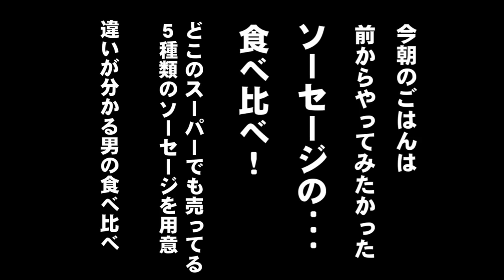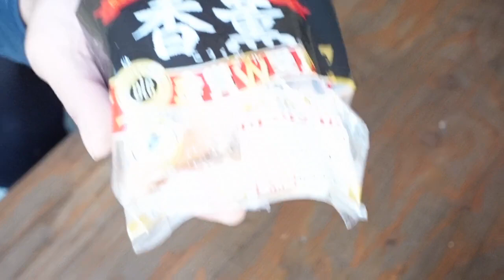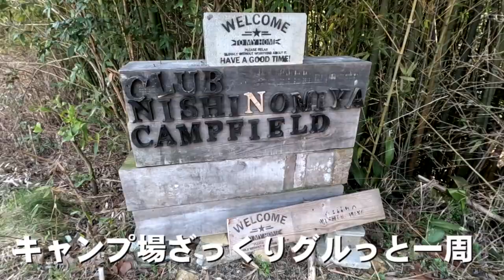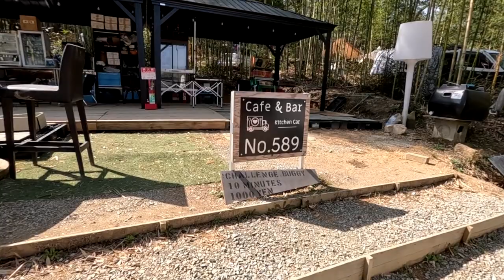【ファミリーキャンプ】家族も喜ぶ！違いが分かる男の食べ比べ！穴場▲竹林キャンプ場一度は行くべし▲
兵庫県西宮市にあるCLUB　NISHINOMIYAに行ってきました。
場内は竹林が多く我が家にとっては初めての竹林キャンプで
いつもとは一味違う雰囲気でした。
あと、いつも家やキャンプでよく食べるソーセージ。
どれも美味しいのですが一緒に食べ比べるとどんな違いがあるのか食べ比べてみました！

動画を見ていただいてちょっとクスっとしていただけると幸いです。

【撮影機材】
GoPro HERO11 Black
SONY　ZV-1

【もくじ】
0:00 OP~設営
1:40 自由時間~広い琵琶湖
2:19 キャンプ飯
3:47 翌朝　食べ比べ
8:47 キャンプ場紹介~撤収